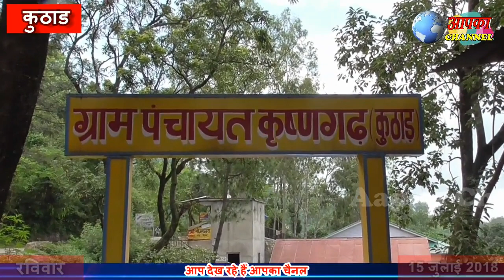कुठाड़ पंचायत की ग्राम सभा में नहीं जुट पाए लोग सभागार रहा खाली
कुठाड़ पंचायत की ग्राम सभा में नहीं जुट पाए लोग सभागार रहा खाली ग्राम पंचायत के प्रधान ने बताया फसल के काम के कारण नहीं पहुंचे लोग